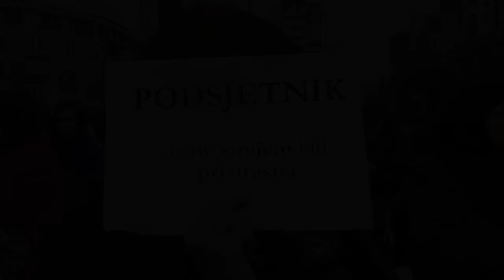HIDŽAB - PORUKA IZ BOSNE I HERCEGOVINE - HIJAB MESSAGE FROM BOSNIA & HERZEGOVINA (IML TV)